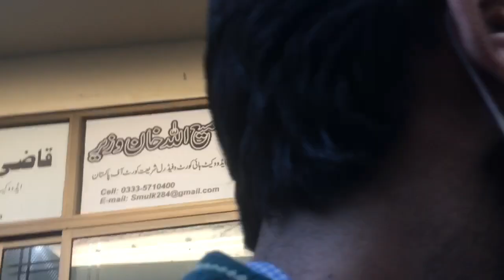Zahir Jaffer exclusive talk outside Court today | Noor Mukaddam case | Shahid Saqlain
Zahir Jaffer exclusive talk outside Islamabad Court today. Shahid Saqlain shares the latest update in Noor Mukaddam case.